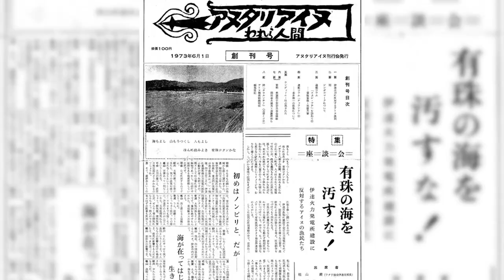¿Quiénes son los Ainu?